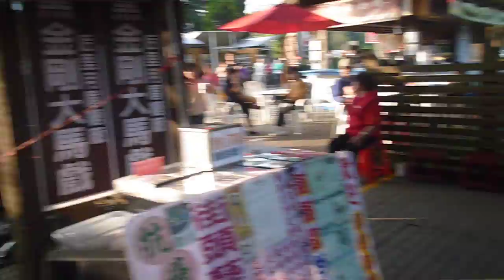來賓點唱[彼個小姑娘]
吳大哥是阿維的好友.也是我們的常客.更是薩克斯風音樂同好.今年也有考上台中市街頭藝人證照.今日來關懷阿維.以一首[彼個小姑娘]來互動.希望朋友會喜歡